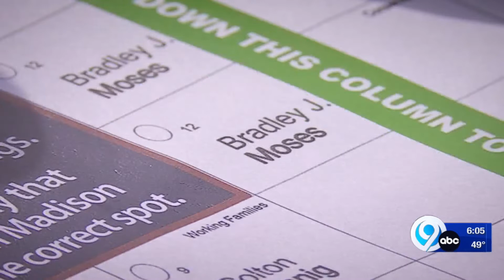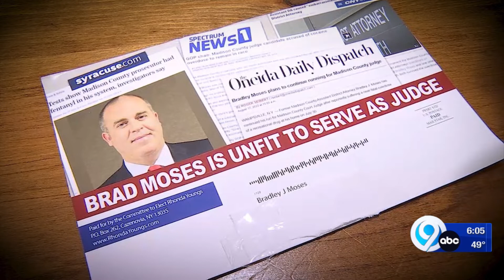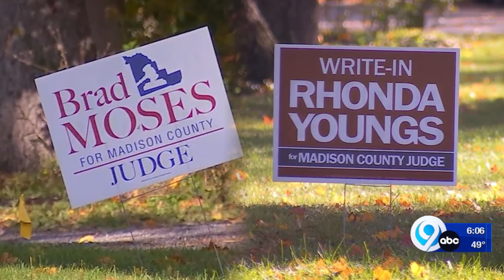Madison County voters to choose between Youngs or Moses for Court Judge